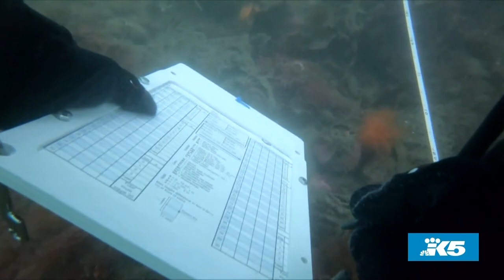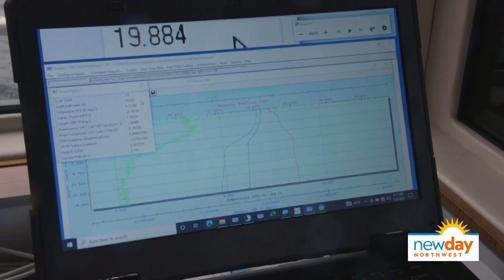New KING series explores the creatures and water of the Puget Sound - New Day NW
KING 5 reporter Erica Zucco joined the show to talk to us about KING's new State of the Sound franchise.